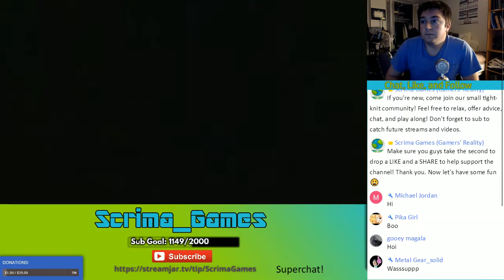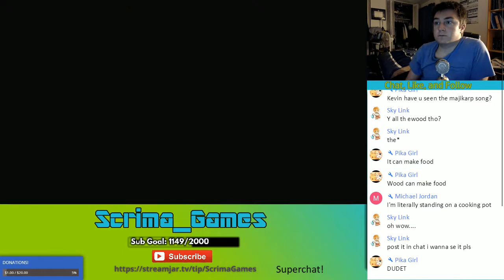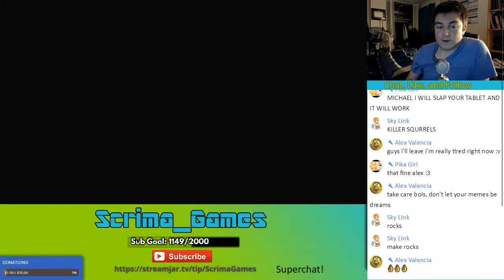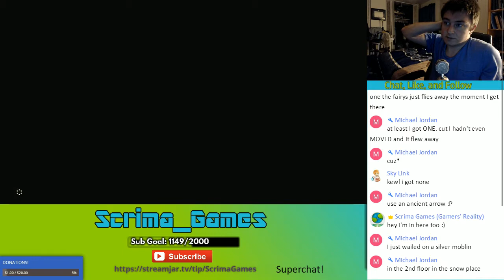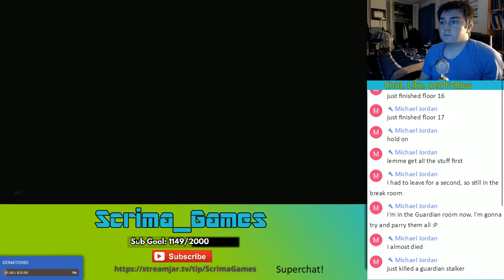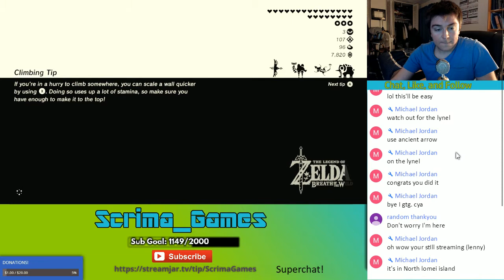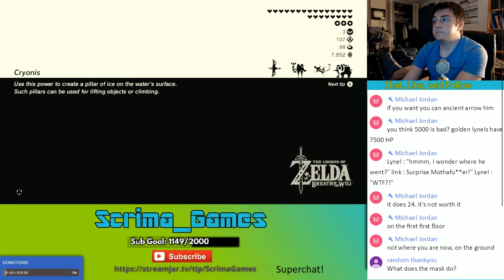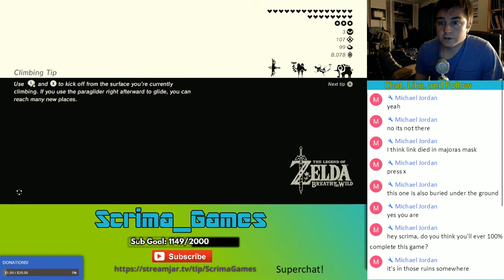The Legend of Zelda BOTW DLC 1 The Master Trials